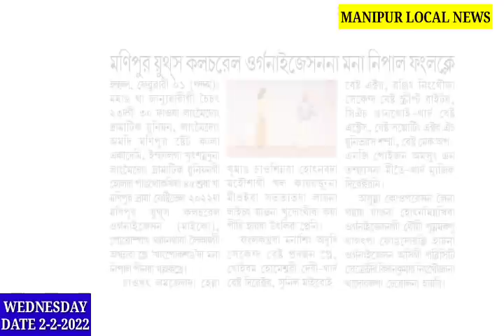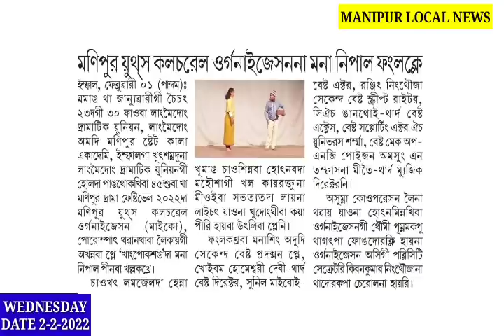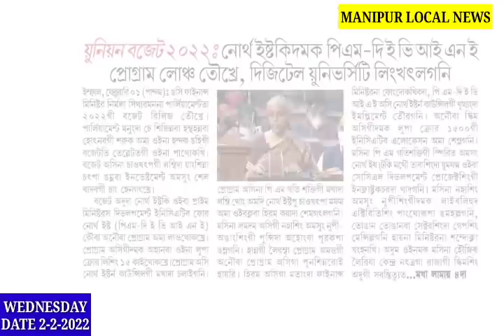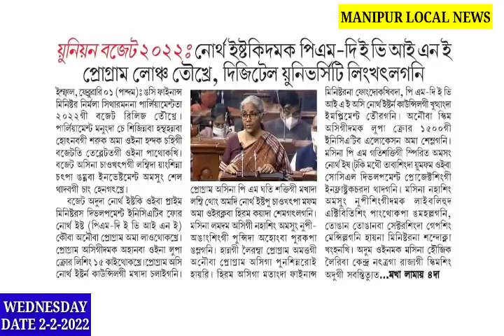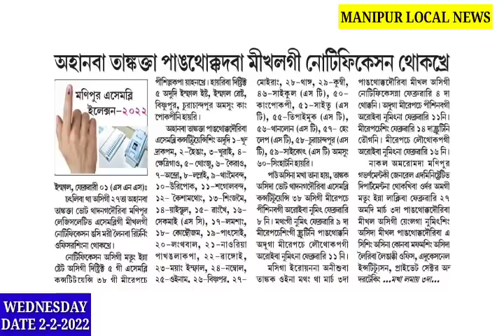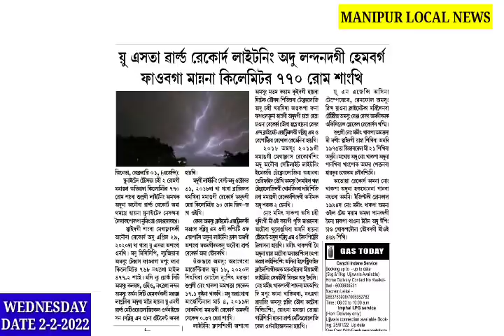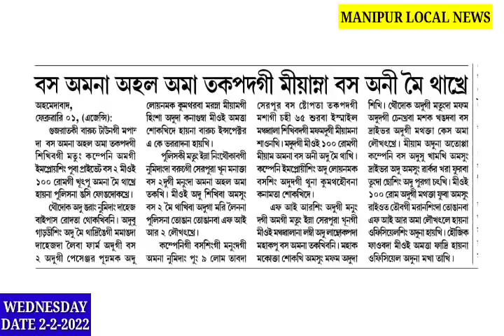Bus 1na ahal 1 takpadagi miyamna Bus 2 Mei 🔥 Thakhre